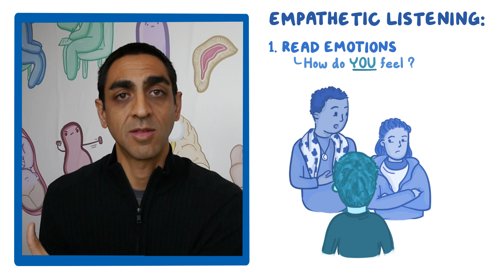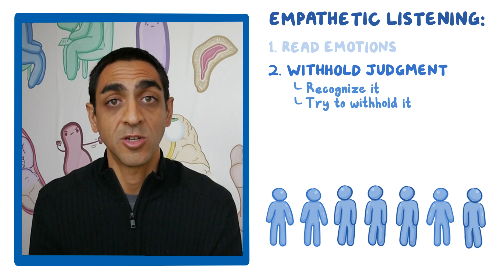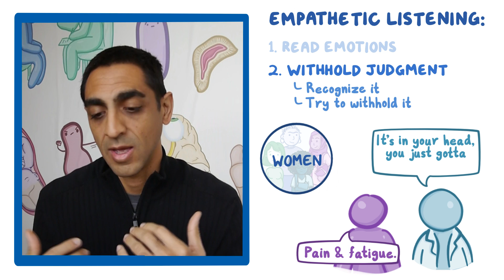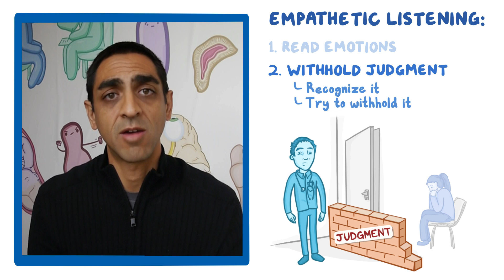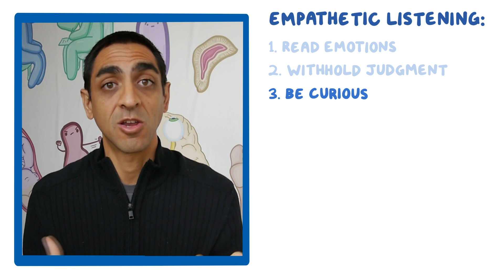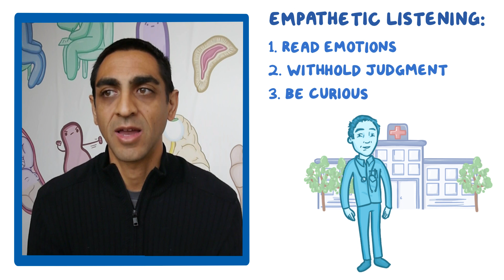Clinician's Corner: Tips on empathetic listening for clinicians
Dr. Rishi Desai, Osmosis's Chief Medical Officer, goes over his best tips on how you can help a patient by withholding judgement and listening empathetically. Find our full video library only on Osmosis